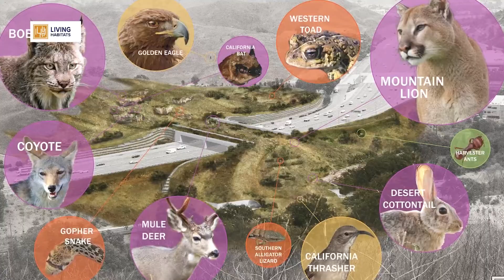The Legacy Of P-22: Hollywood's Famous Mountain Lion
A cougar has lived in Los Angeles’ Griffith Park for the past decade, and he’s done more for saving the species than any other creature.

Newsy’s Sam Eaton takes at look at the legacy of a mountain lion named P-22 and what’s next for LA’s celebrity puma.